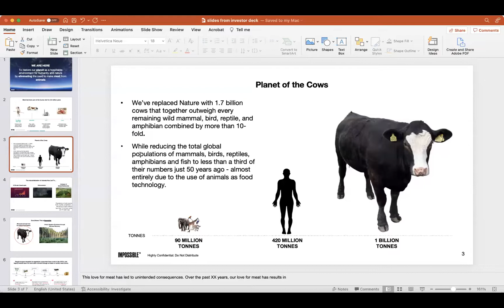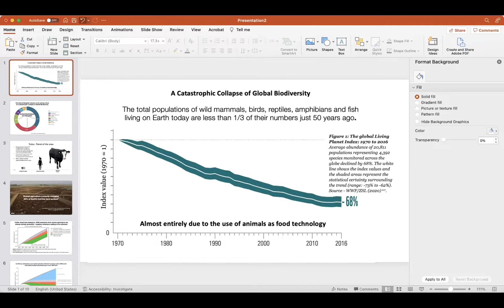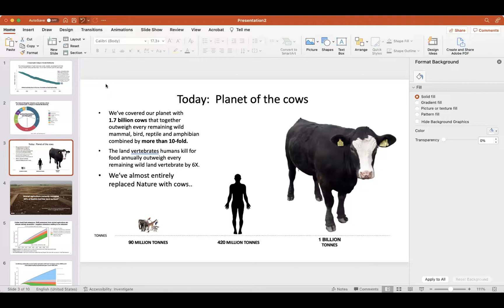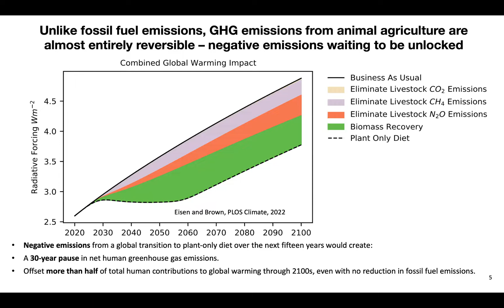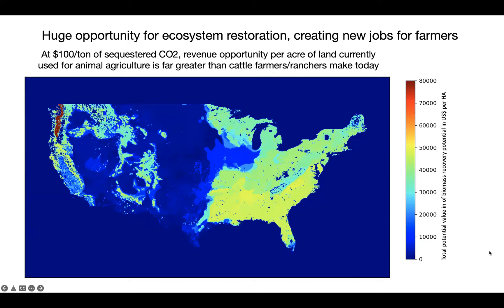Taking a Bite Out of Climate Change: A Conversation with Pat Brown of Impossible Foods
Pat Brown of Impossible Foods in discussion with NCSWA board member Pete Farley of the Chan Zuckerberg Biohub

During a sabbatical in 2009, Stanford University Professor Patrick O. “Pat” Brown, inventor of the DNA microarray and cofounder of the Public Library of Science (PLOS), decided to change the course of his career to address the urgent problem of climate change. In particular, he wanted to leverage his scientific expertise toward making the global food system more sustainable by recreating meat, fish, and dairy foods from plants, with a much lower carbon footprint than their animal-derived counterparts.
In 2011, Brown founded Impossible Foods, bringing together a team of top scientists to analyze meat at the molecular level and determine precisely why meat looks, cooks, and tastes the way it does. One of the world’s leading companies devoted to plant-based meat and dairy alternatives, Impossible Foods debuted its first product, the Impossible Burger, in 2016, and launched Impossible Sausage Made From Plants in 2020. The company has plans to commercialize additional plant-based meat, fish and dairy products around the world.

In a new paper published in PLOS Climate, Brown and coauthor Michael B. Eisen of the University of California, Berkeley, present a model showing that a phaseout of animal agriculture would, through the end of the century, have the same cumulative effect on the warming potential of the atmosphere as a 25-gigaton-per-year reduction in anthropogenic CO2 emissions, providing half of the net emission reductions necessary to limit warming to 2°C, even in the absence of any other emission reductions.

Now professor emeritus in Stanford University School of Medicine’s Biochemistry Department, Brown is a member of the National Academy of Sciences and National Academy of Medicine, a Fellow of the American Association for the Advancement of Science, and a former Investigator of the Howard Hughes Medical Institute. He earned a bachelor’s degree, M.D., and Ph.D. from the University of Chicago, and completed a postdoctoral fellowship at the University of California, San Francisco.